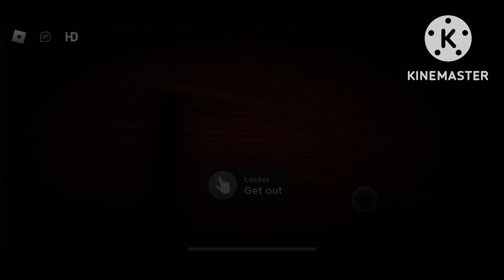Shriek be like